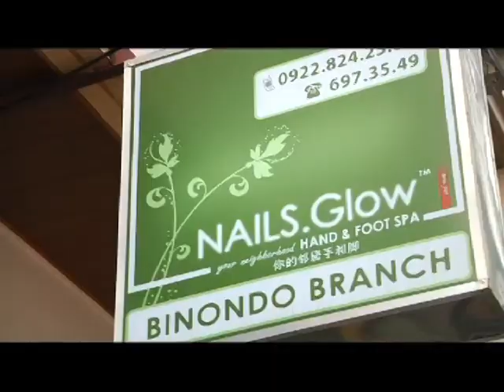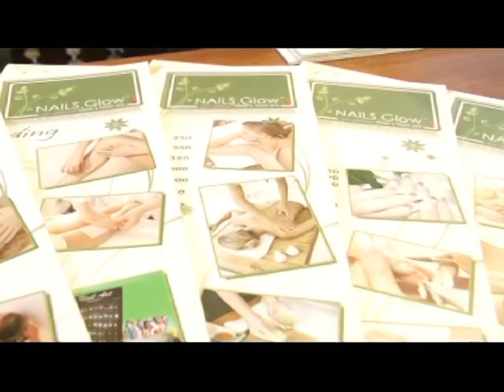NAILS DOT GLOW BINONDO in Chinoy TV